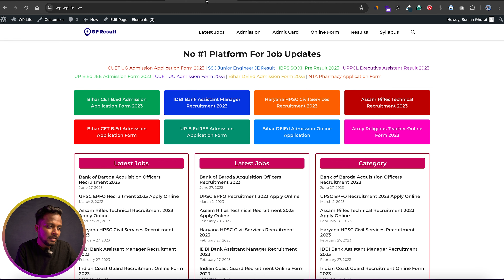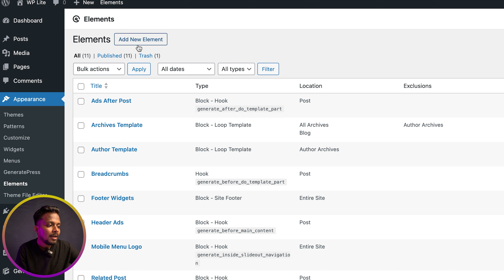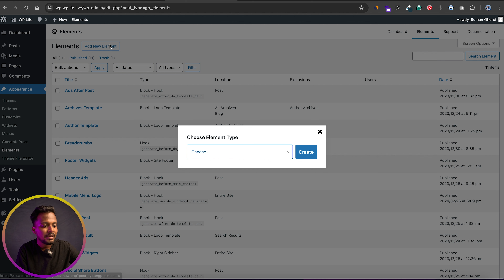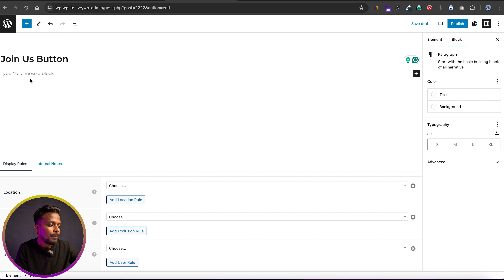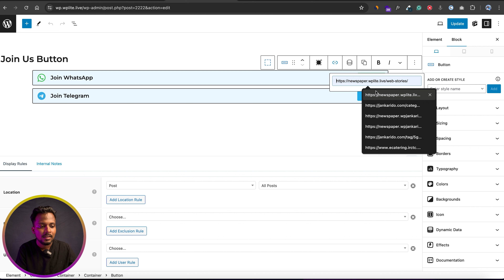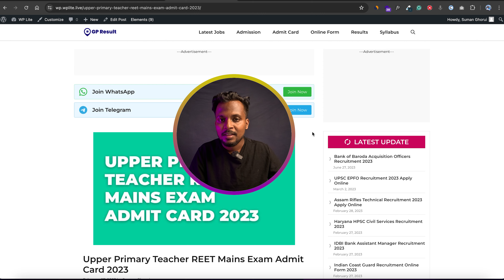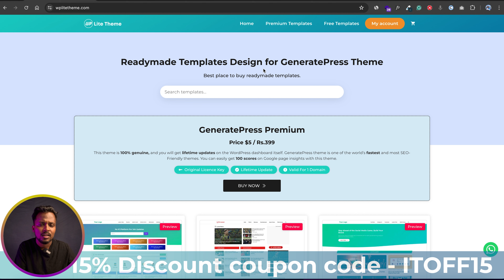How to add Animated WhatsApp and Telegram Group Join Button in GeneratePress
Do you went to add animated WhatsApp and Telegram Group Join Button in GeneratePress Theme? In this tutorials I will give you complete guide to add the WhatsApp and Telegram Group Join Button in GeneratePress.

Here I am going to use the GenerateBlocks plugin and GeneratePress Elements Module to add the WhatsApp and Telegram Group Join Button with an icon on Below the post in GeneratePress Theme.

This video related to 👇
How to add WhatsApp and Telegram Join Button in GeneratePress
How to Add WhatsApp and Telegram Join Button
WhatsApp and Telegram Join Button WordPress
WhatsApp and Telegram Join Button
Animated WhatsApp and Telegram Join Button WordPress
WhatsApp and Telegram Join Button code  WordPress